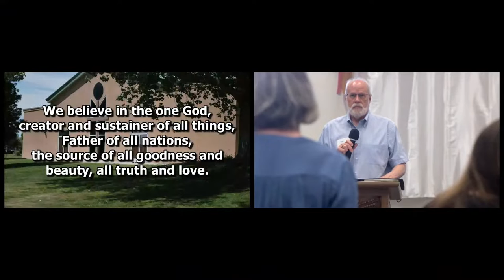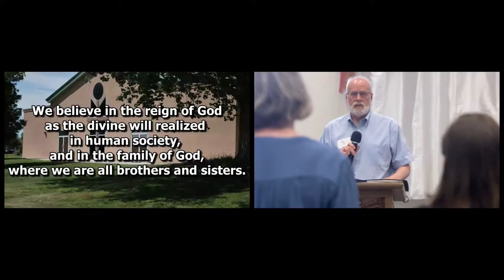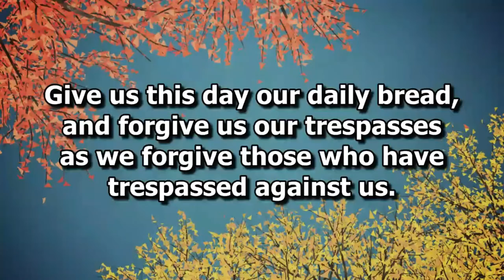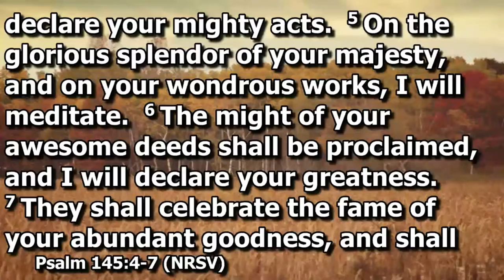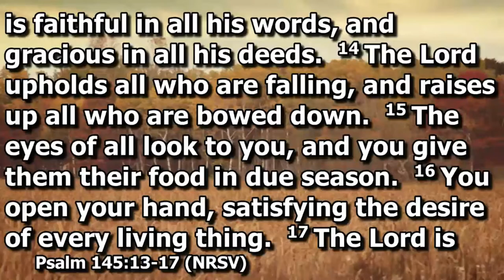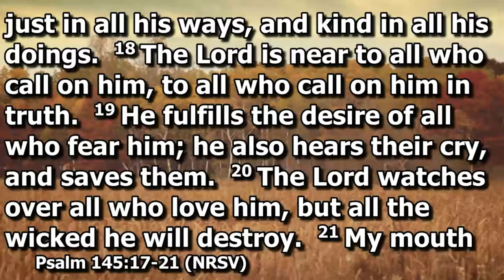Mesa view UMC 5/22/22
Rev. Josh Kouri